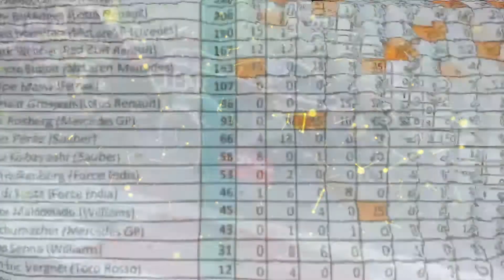Top 5 mejores temporadas de Kimi Raikkonen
Este es un top 5 de las mejores temporadas que ha hecho Kimi Raikkonen en la F1.